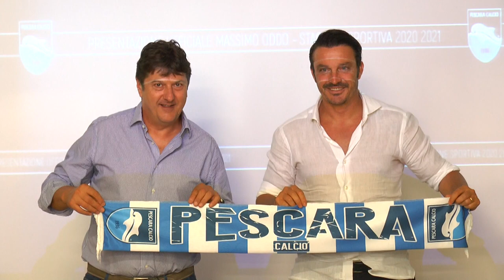Pescara, avanza Zeman. Ma sarebbe la scelta giusta?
Ancora pochi giorni e si conoscerà il nuovo allenatore del Pescara. In pole position Zdenek Zeman che tornerebbe per la terza volta in riva all’Adriatico. Una scelta che, nel caso, sarà destinata a far discutere